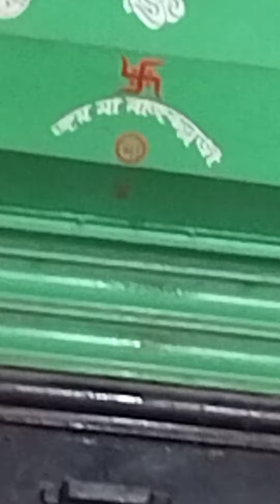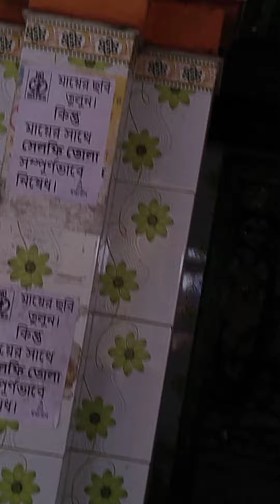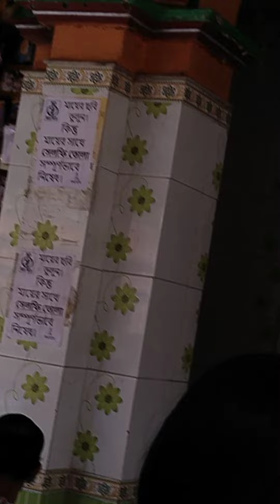জয় মা Rajballavi